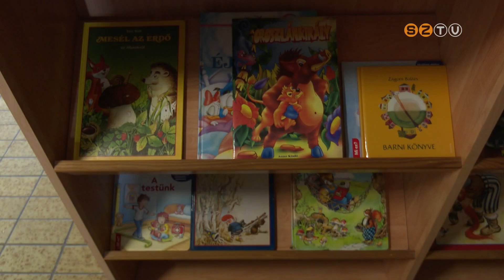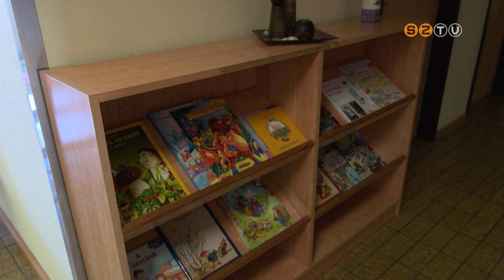Játszósarkot alakítottak ki gyerekeknek a Polgármesteri Hivatal harmadik emeletén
Játszósarkot alakítottak ki gyerekeknek a Polgármesteri Hivatal harmadik emeletén, az Egészségügyi és Közszolgálati Osztályon. A Lakásbizottság elnökének fogadóórájára érkező és más ügyeket intéző családok így kellemesebb körülmények között várakozhatnak, a kicsik elfoglalhatják magukat. A játékokat a hivatal dolgozói ajánlották fel.